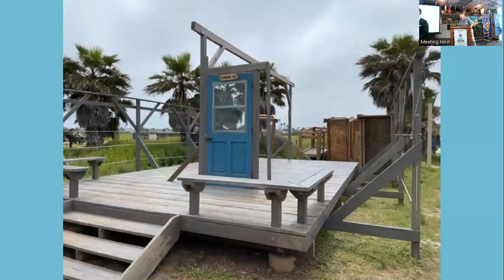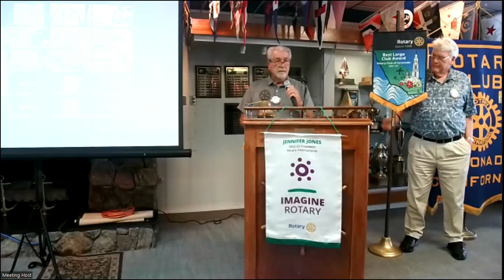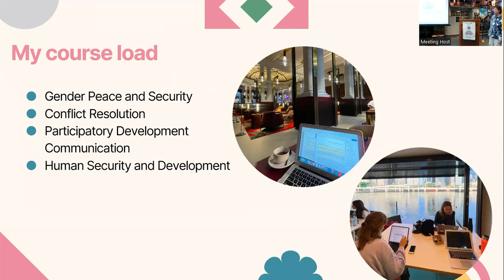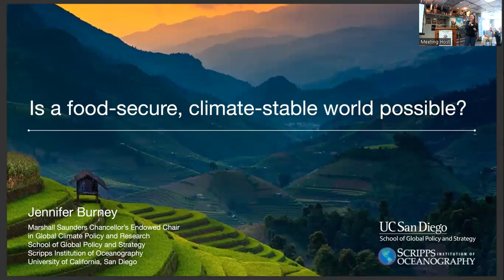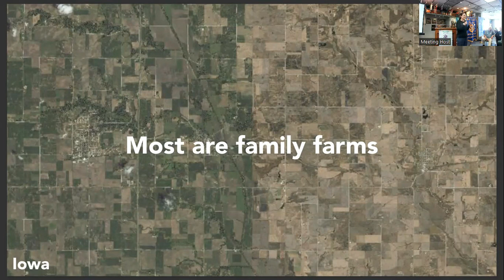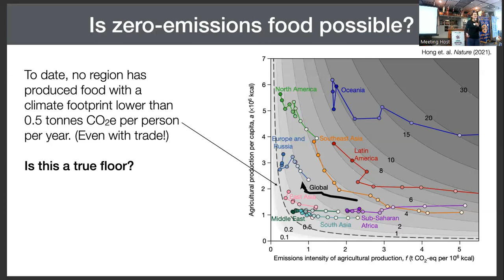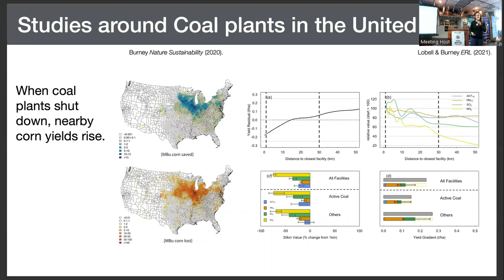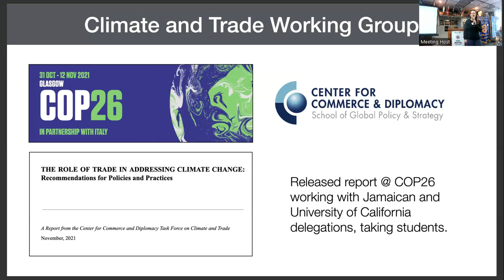Coronado Rotary Meeting May 10 2023